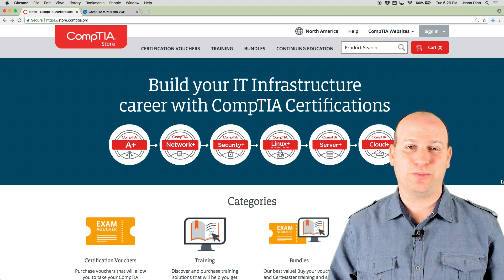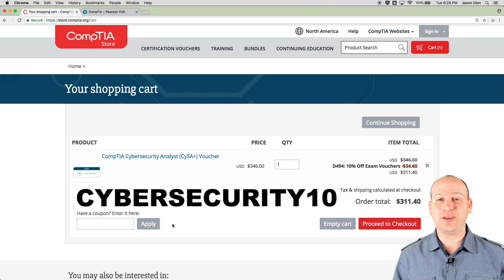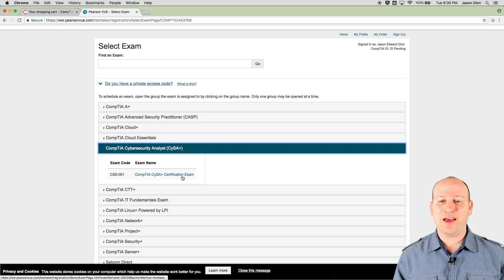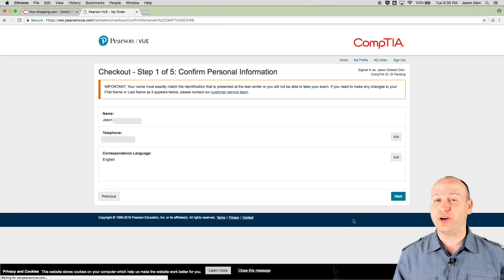How to Register for a CompTIA Certification Exam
for more certification exam prep courses.